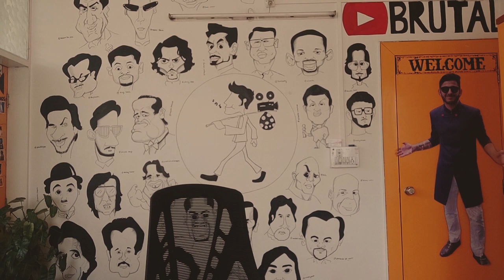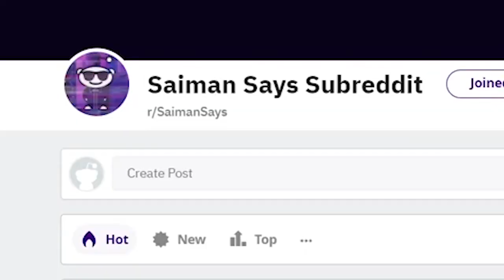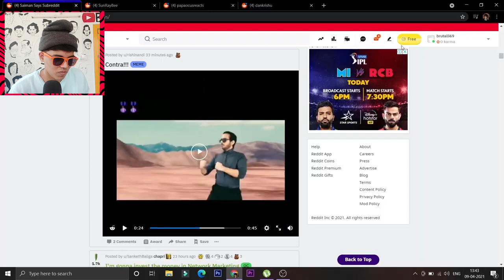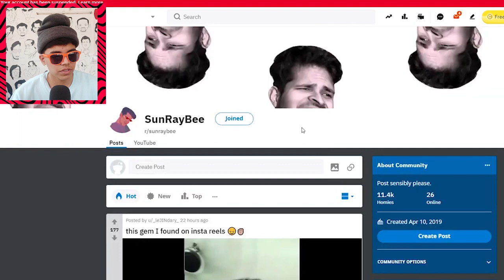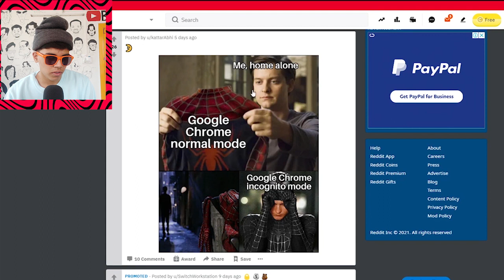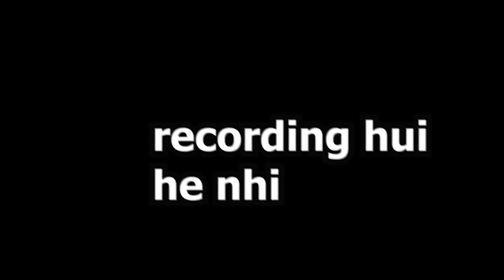REACTING TO YOUTUBERS SUBREDDIT (dOnK mEmEs)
DOING THIS FOR THE CULTURE

SOCIALS

THUMBNAIL BY @AmaanYT